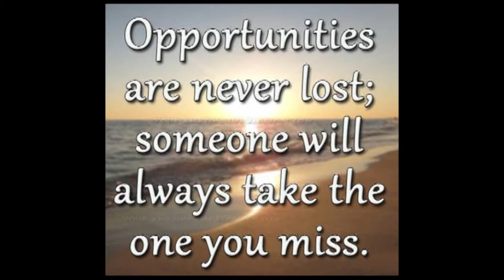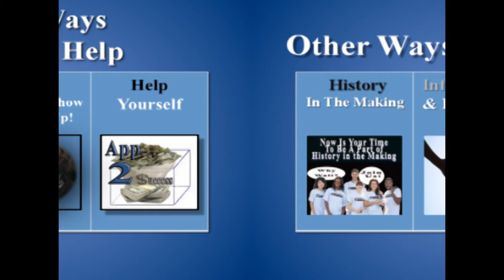History In The Making